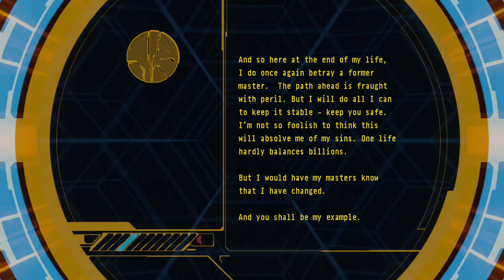Halo 3 - Terminal 7 - Legendary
The seventh terminal in Halo 3 as found in "Halo" level. This is the terminal if the level is played on Legendary.